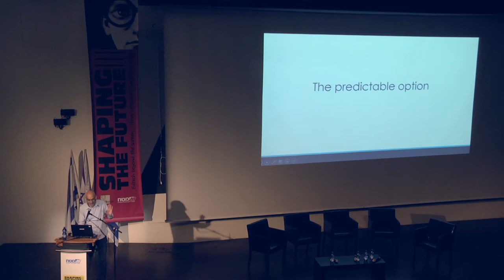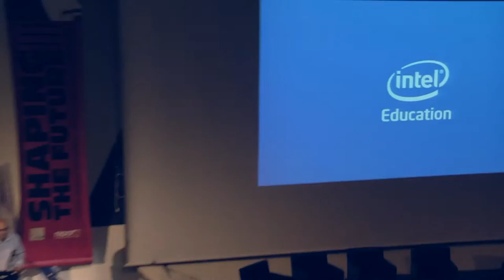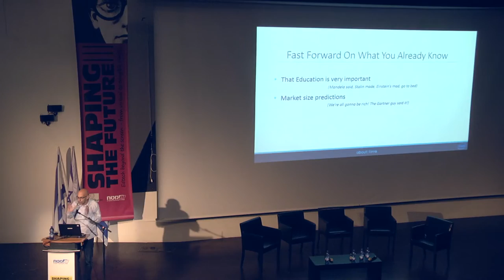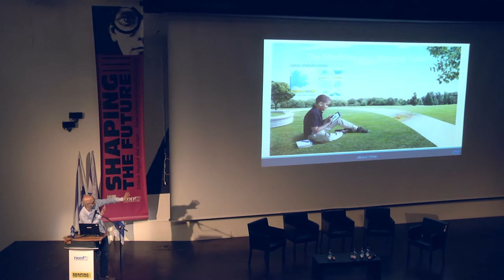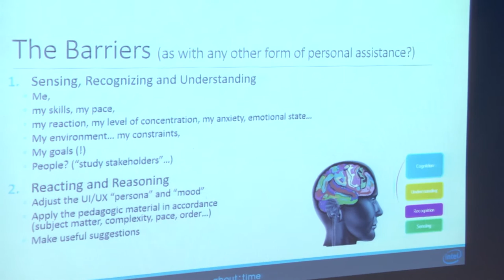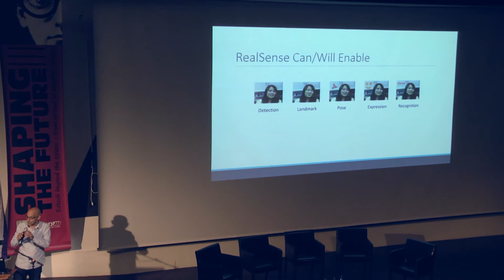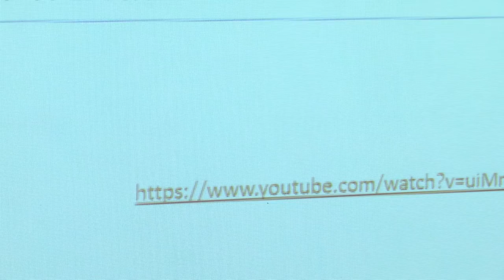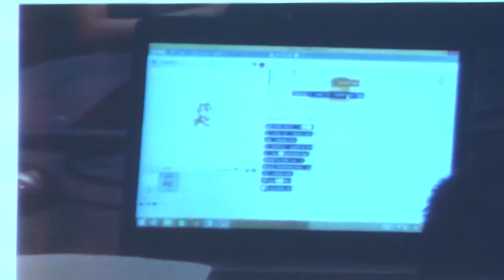Ronen Soffer at Shaping The Future 3 (Hebrew)